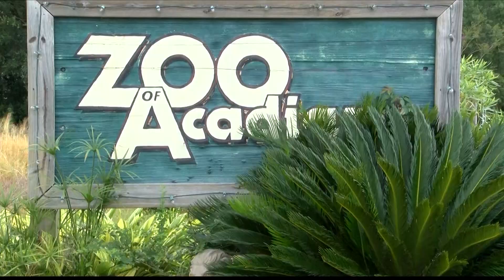ZOOSIANA ZOOKEEPER | Danielle Does It